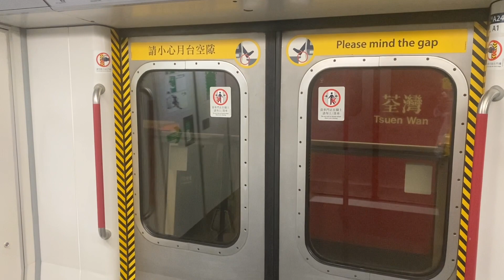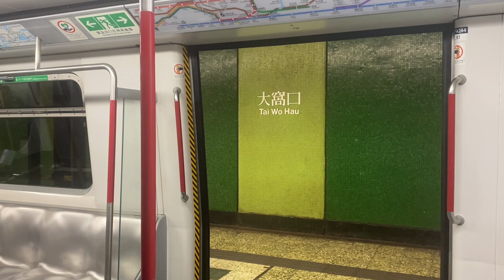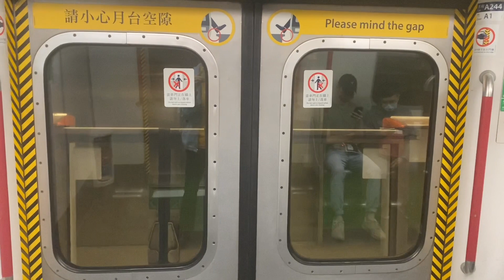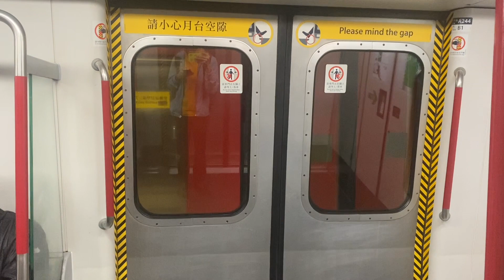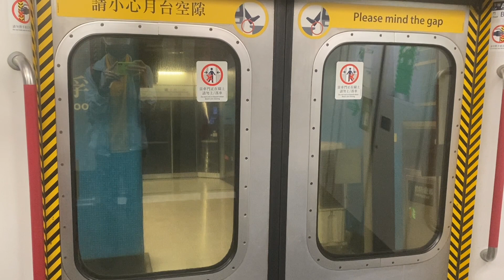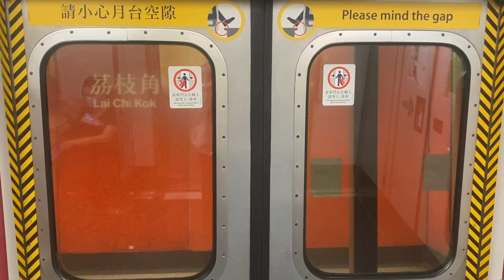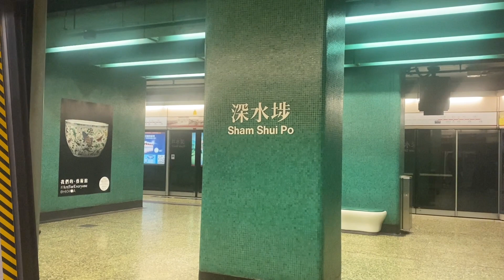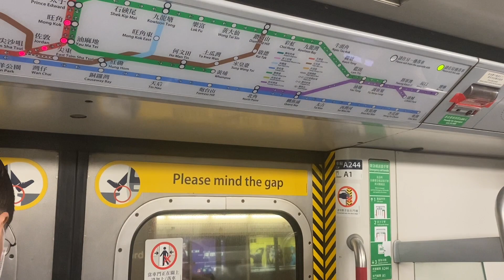港鐵TWL M-train A244 荃灣至太子(異線車行車片段)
20-3-22(日)車序:025
紅線呢排都有唔少異線車嚟，呢次係243/244，亦都係改編後首次以第二身分嚟紅線客串。
本列車為屬KTL